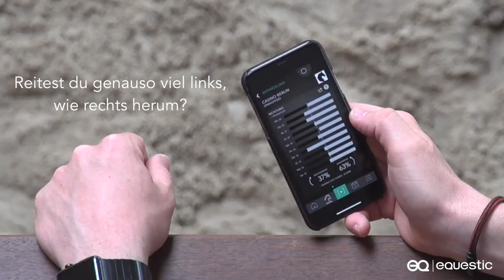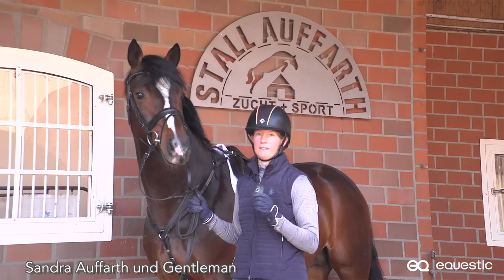Deutsche Top-Reiter über den SaddleClip, lange version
Viele Prominente Reiter nutzen den Equestic SaddleClip und App bereits als tägliche Trainingsorientierung. Dressurreiterin Bernadette Brune, Springreiter Hendrik Sosath und auch Olympiasiegerin Sandra Auffahrt möchten diese informative App auch nicht mehr verzichten.
Equestic ist der offizielle Partner der Nationaler Sportverband (KNHS).